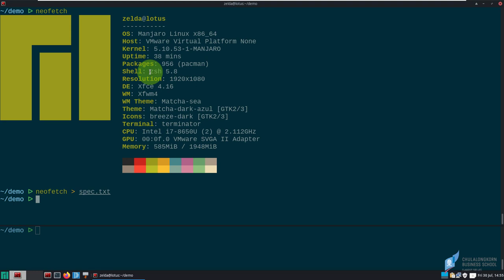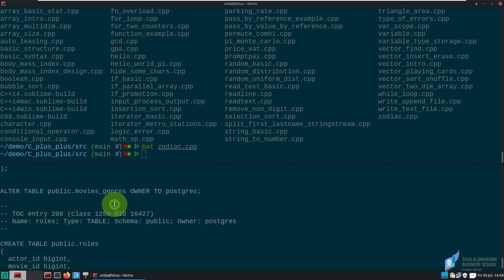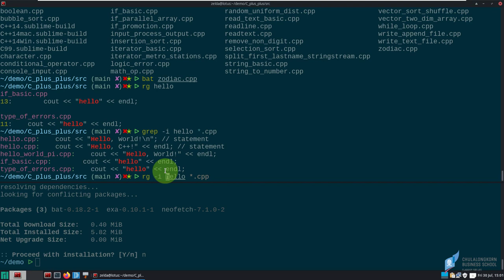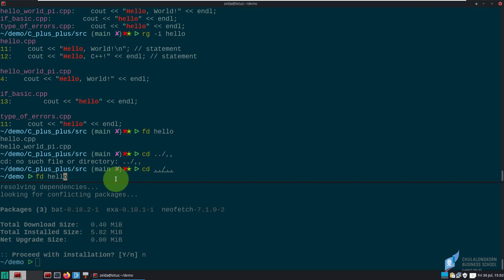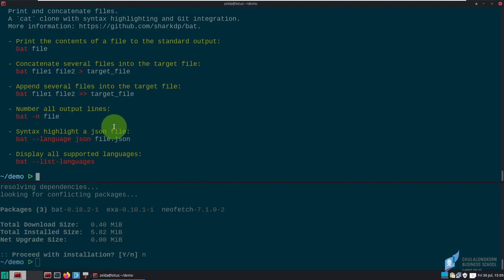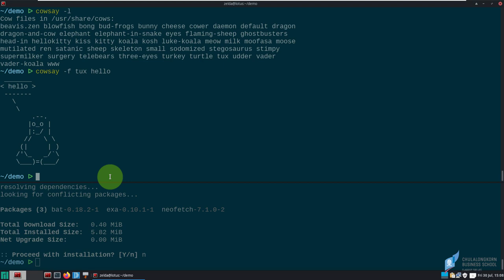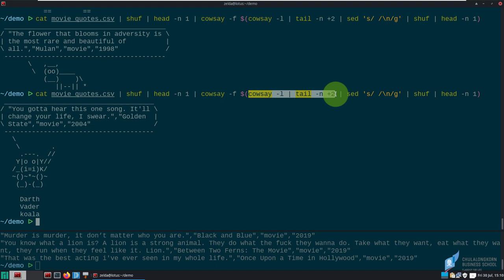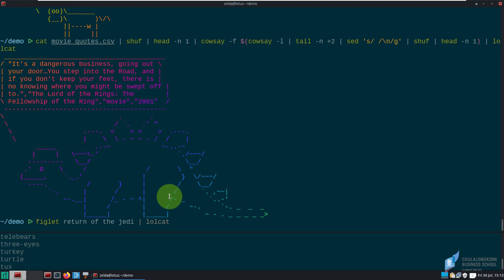Top 10 Linux command line utilities ที่ควรมีติดเครื่อง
00:00 neofetch
01:03 exa
01:23 bat
04:08 rg
05:30 fd
07:36 tldr
09:00 ranger
11:12 cowsay
14:28 lolcat
15:08 figlet